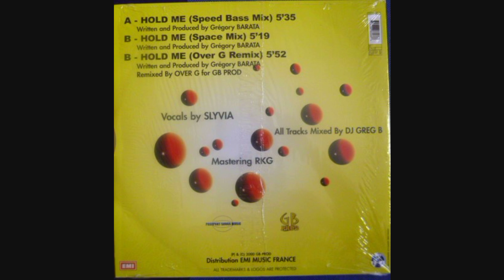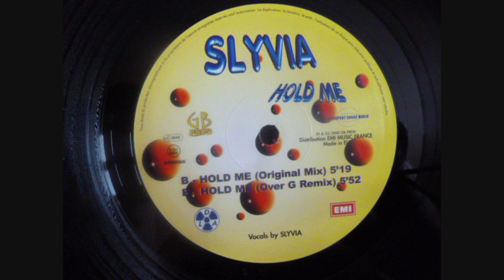SLYVIA - Hold Me (Over G Remix)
Slyvia – Hold Me (Over G Remix) 5:52

Label : EMI – 886066 6

    Mastered By – RKG
    Mixed By – Greg B
    Vocals – Slyvia